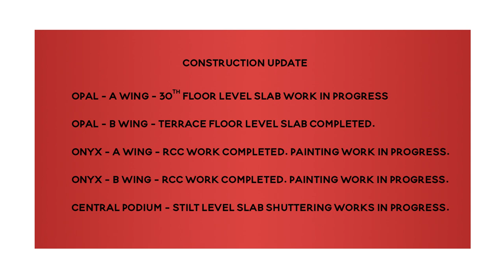Dosti Planet North, Shil-Thane | Construction Update as on May, 2023